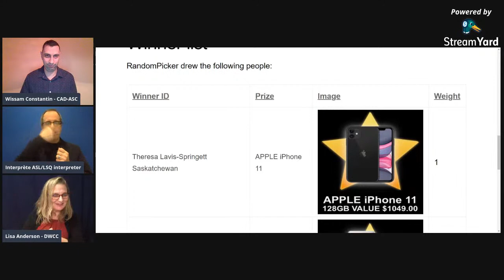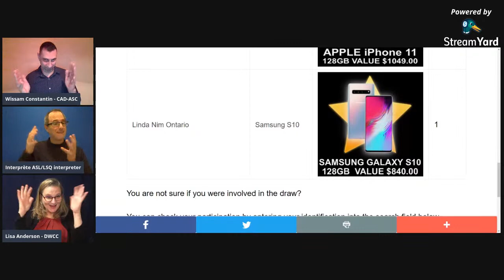Vlog 4: Updates and Prize Draw - Nouvelles et Tirage de Prix